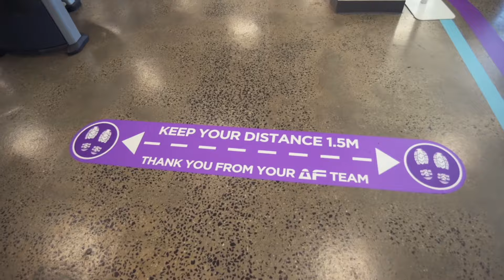Anytime Fitness Doncaster Re-opening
Please see our updated club tour video, with guidelines on COVID-safe training. We can't wait to see you in our gym again, making healthy happen!